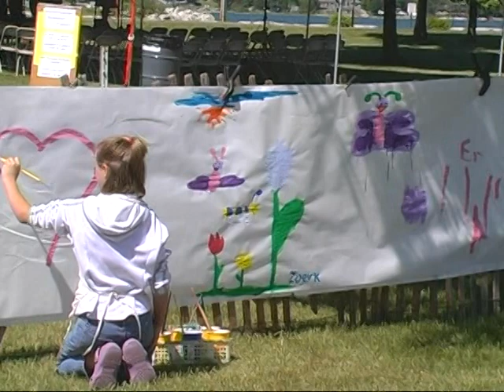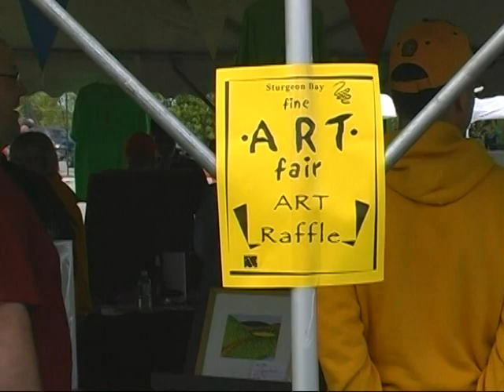05-26-07 Sturgeon Bay Fine Art Fair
Dennis Connolly visits the Sturgeon Bay Fine Art Fair in Sunset Park and talks to some of the artists, including violinist Dan Ognavic.